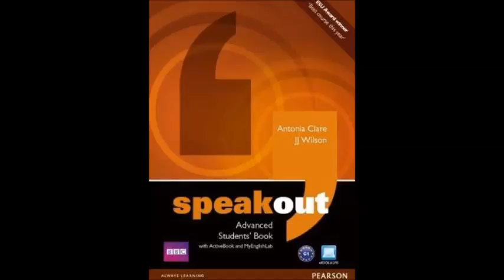LIBRO SPEAK OUT ADVANCED - CLASS AUDIO 6.3